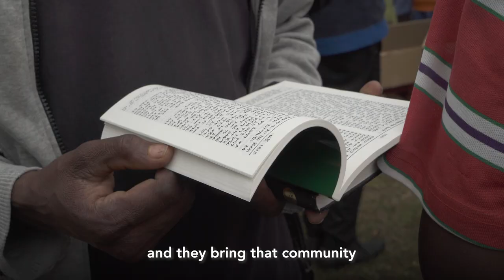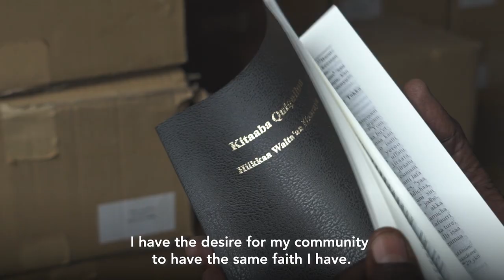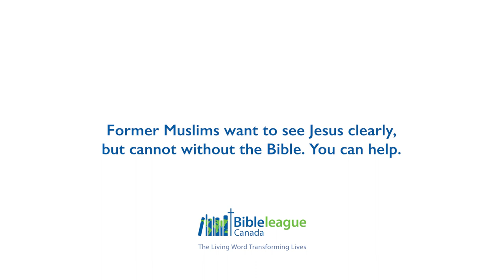See Jesus Clearly | Bible League Canada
"To witness the work of God, there is nothing bigger for me." You can help place 60,000 Bibles in the hands of these new believers so God can place His Word in their hearts.